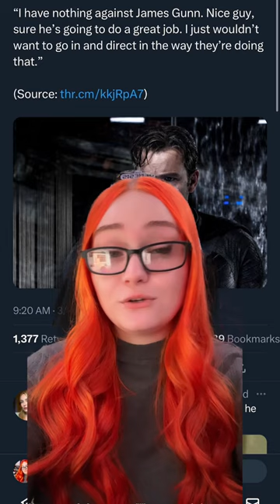Ben Affleck REFUSES To Direct A DCU Film Meaning James Gunn LIED To Us